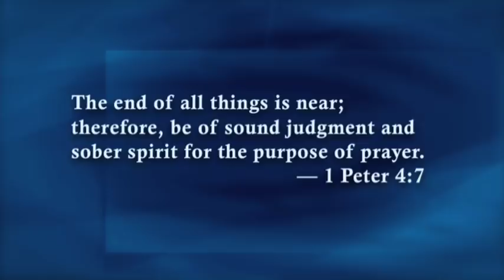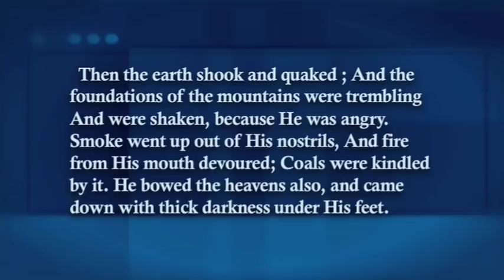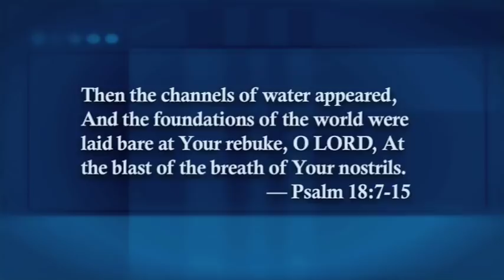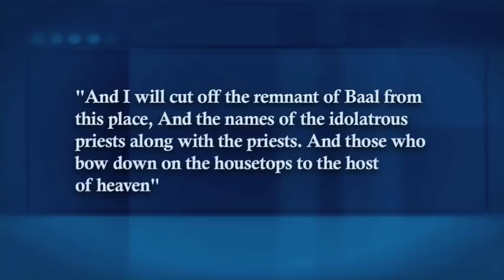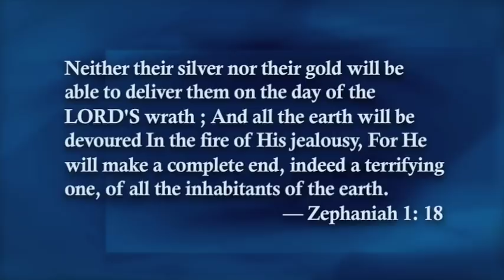Literally or Figuratively Apocalyptic?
Jim Fletcher, with whom Gary will be debating in June, believes that the apocalyptic imagery in Revelation is literal and is soon to happen. But is it? Based on other passages in scripture, Gary uses the Bible to interpret itself to show that much of the apocalyptic imagery in the Word is figurative or symbolic and how much of it may have already happened.

"The Gary DeMar Show" is your 10 minutes of sanity each weekday. Gary DeMar serves your daily recommended allowances of rationality. This show is where you will hear about current events, pop culture, politics, religion, and bunches of other stuff examined through the lens of a biblical worldview.